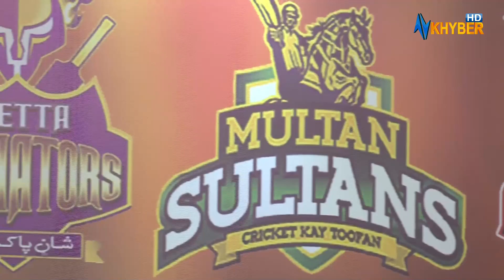HOWZATT | Psl | Muhammad Kamil Khan | 03 Mar 2024 | AVT Khyber